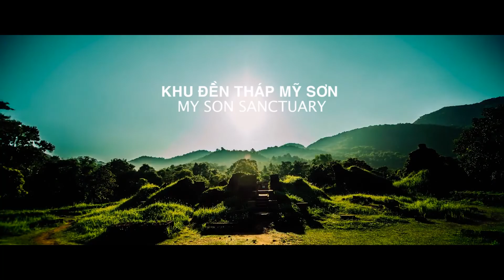Quang Nam Tourism | Du lịch Quảng Nam